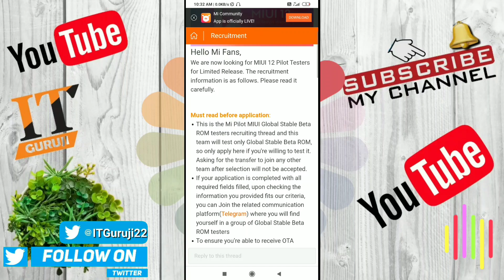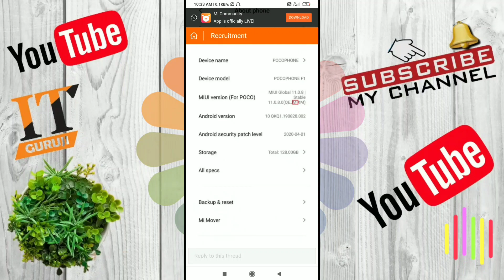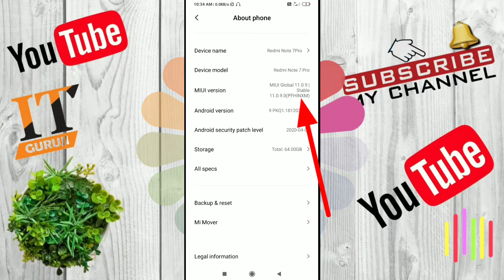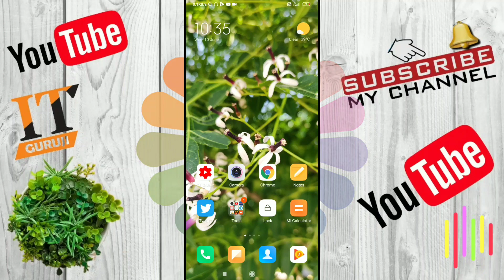Miui 12 Global Beta Testers Apply Link Open | MIUI 12 Testers for Redmi Note 7 | Redmi Note 8 pro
Dosto Ye Video Kaisa Lga,Agar Ye Video Achha Lga To Like Jarur Kar Dena,Channel Ko Subscribe Bhi Kar Lena Taki Apko Iss  Channel Par Aane Wali Har Video Hamesha Pehle Miley
My MIC
My Tripod